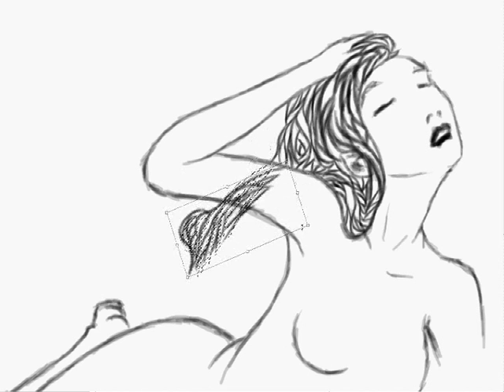speed painting - untitled1 - Mc Sim -2009-